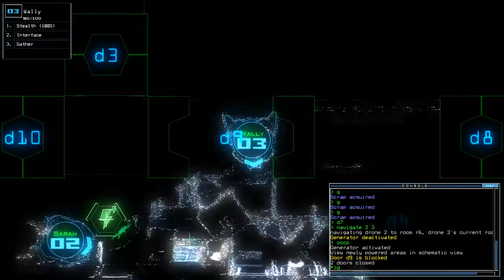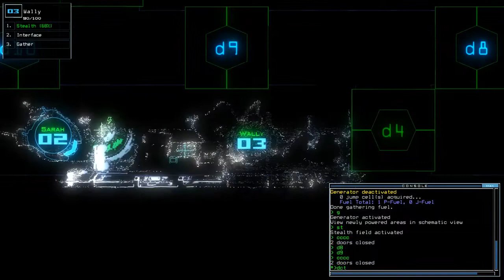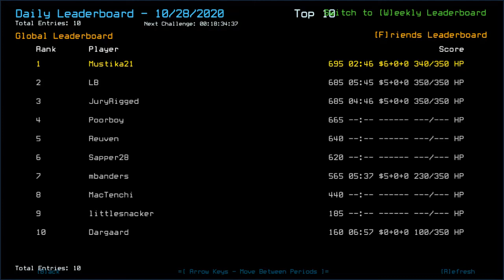Duskers Daily 28 Oct 2020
I honestly didn't expect that to be a bit tense.